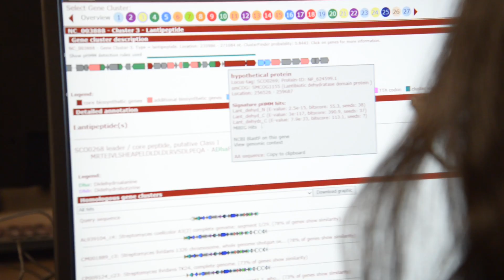Student Research in Mercer's New Science Center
Mercer students conduct cutting-edge research every day, often beginning their first year on campus. They're presenting it at conferences. They're using it to earn national scholarships. They're even getting it published. But they're also using it for so much more. Our student researchers are changing the world.